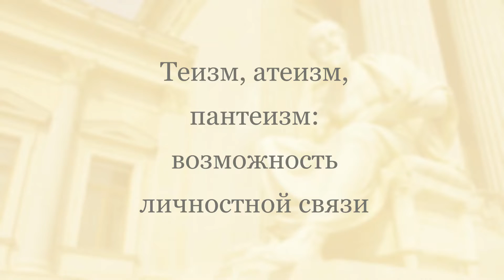Профессор МПГУ Д.А.Гусев "Популярная философия. Теизм, антеизм, пантеизм"